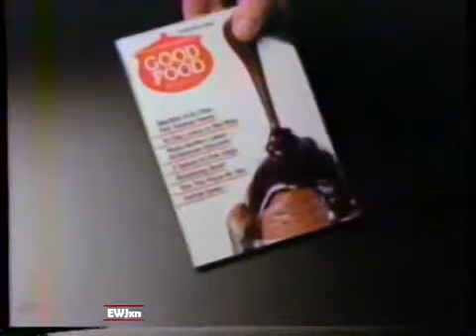good food commercial wbtv 3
taken from wbtv during simon & simon